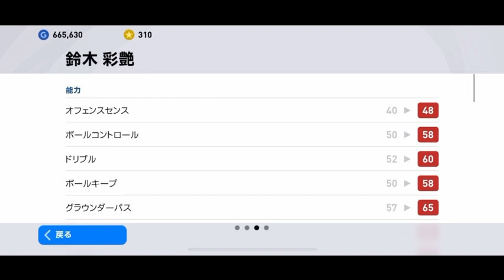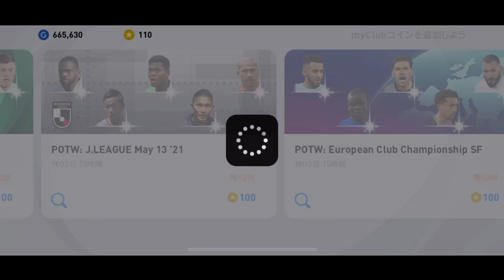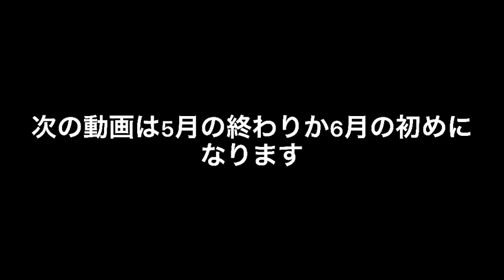鈴木彩艶をとりにいったら奇跡が…